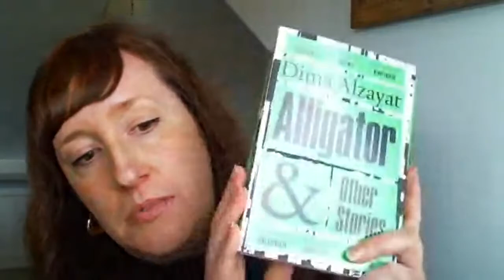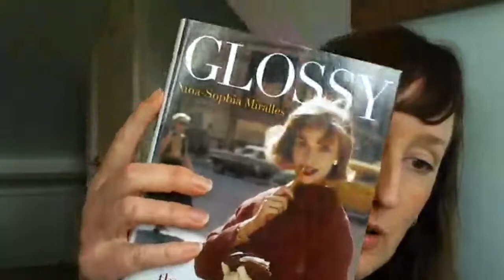The Publishing Process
Is the process to publication different depending on what genre or discipline you write?  How do the large publishing houses differ to the smaller independent presses, and what level or support can a writer hope to get from both? And how important it is that you build your audience before receiving a publication deal?  This is your opportunity to have questions answered by industry experts.